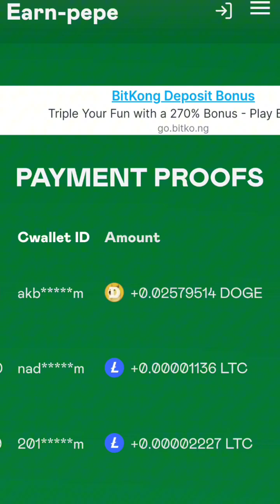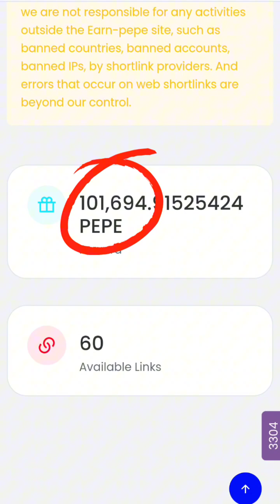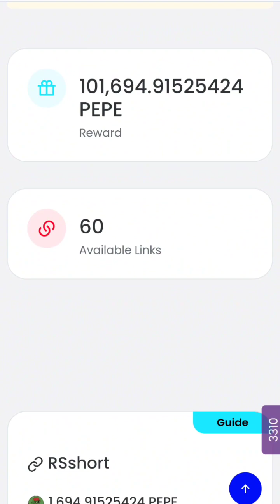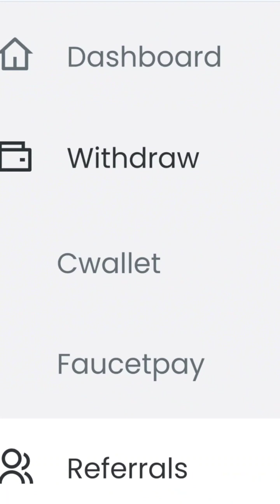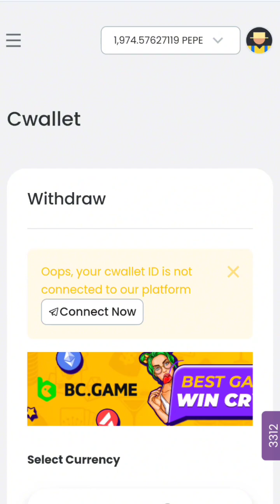New Earning App | Earning App 2024 without investment| Online Earning in pakistan | Binance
Earn Money with Updates786 Channel: The Ultimate Guide!

Looking for the perfect opportunity to boost your income? Look no further than Updates786 channel! Our channel is dedicated to helping you earn money and achieve financial success. In this comprehensive guide, we will reveal the proven strategies and techniques that will maximize your earning potential with Updates786.

With our expert advice and insightful content, you will learn the most up-to-date methods for earning money online. Whether you are a student, a stay-at-home parent, or simply want to supplement your current income, Updates786 channel has got you covered!

We cover a wide range of topics that can assist you in making money, including passive income streams, freelancing, online business models, and much more. Our dedicated team works tirelessly to provide you with the most relevant and actionable information that you can implement immediately.

Stay up-to-date with the latest trends and opportunities in the world of online entrepreneurship. We regularly share exclusive tips, tricks, and hacks that can give you a competitive edge.

Join our thriving community of like-minded individuals who are determined to achieve financial freedom. Engage with other subscribers, share your success stories, and ask questions. We believe in the power of collaboration and aim to create a supportive environment where everyone can thrive.

Are you ready to take the first step towards financial independence? Remember, opportunities don't wait, so take action Today 🔥

My content is not against any policies of YouTube.
My content is 100% real verified from Google , Google ads and YouTube reviewed (links included) I request YouTube not to remove my videos ,I am carefully making videos after observating all the policies .thanks ..All New Apps And Website